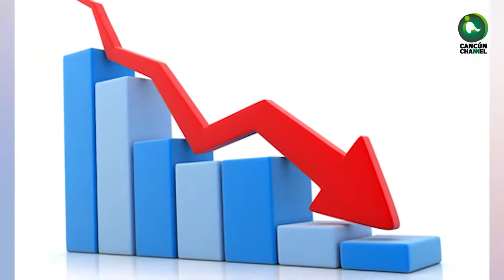TEMPORADA DE SPRING BREAK, “BOCANADA” ECONÓMICA PARA CANCÚN